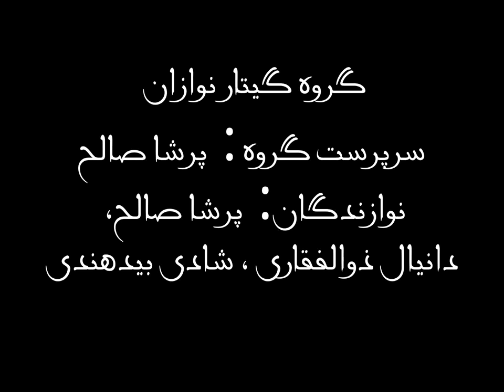کنسرت1آموزشگاه موسیقی فریدونی-13دی1386-گروه گیتارنوازان-سرپرست:پرشاصالح.مرکزتوانبخشی معلولین شریعتی